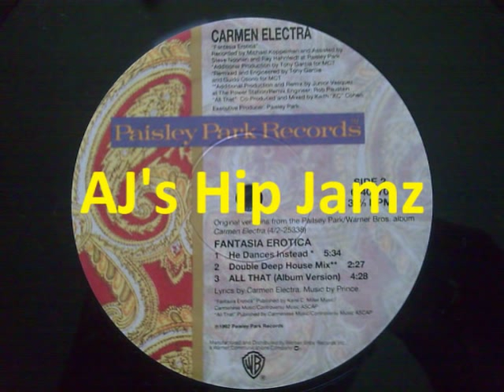Carmen Electra - All That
Produced By Prince.